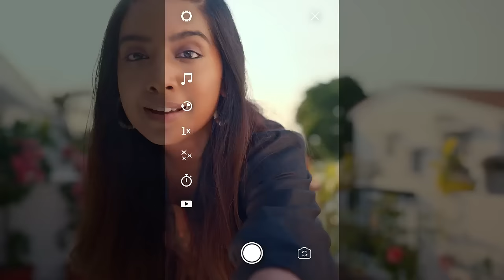SOFTOUCH BLACK- 45 SEC TAMIL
Feeling of Nostalgia hitting you from this song?  Softouch has something unique for all its Tamil fans.  New TVC takes inspiration from the iconic Tamil song ‘Karupu than enaku pudicha colour’  (Black is my favorite colour) & tweaked to express the love for our HERO variant Softouch Black.

How many of you remember this Classic Tamil song? Do share in the comments about what you like in this film?